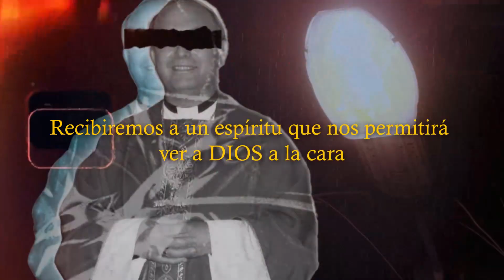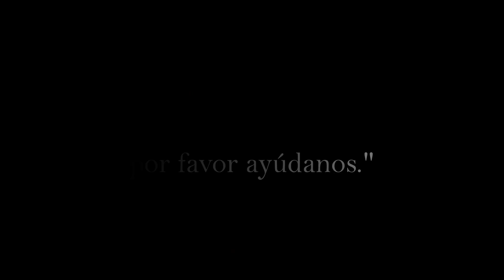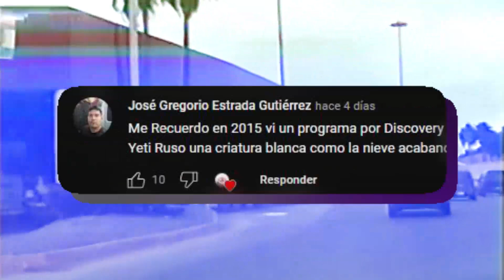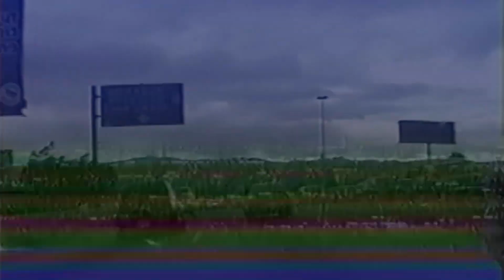Un RITUAL donde VIERON a DIOS a la CARA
12 personas fueron encontradas sin signos vitales la mañana del 12 de diciembre de 1990, algunos los llaman "Los 12 Discipulos del Rito" fueron personas que inicialmente se creia que habian hecho un ritual para ver a DIOS a la CARA, y que según varios testigos sobrevivientes que afirmaron lo mismo, lamentablemente no se esperaban contar con un factor humano fatal"

Muchos de nosotros hemos sido testigos de acciones errantes cometidas por humanos y a veces acciones paranormales ocurridas en momentos inesperados, no dejes que tu prueba quede en el olvido.